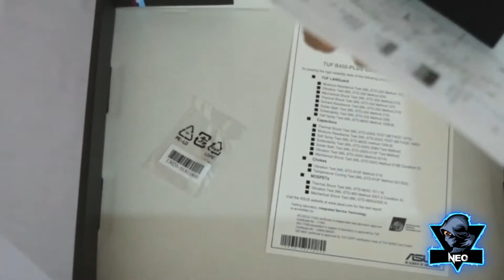Asus Tuf B450 - Plus Gaming, Ryzen 3 3100 . Budget Pc Build.